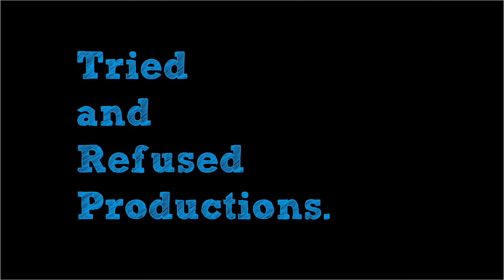Sarkaru Vaari Paata Movie Review & Analysis | Mahesh Babu, Keerthy Suresh | Parasuram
The mass commercial avatar Telugu audiences have been looking forward to is here in the form of sarkaruvaaripaata directed by Parasuram and starring maheshbabu and keerthysuresh in lead roles! Does the film deliver in the commercial masala MASS genre, you'll have to see the video to find out. I hope you like the Sarkaru Vaari Paata Movie Review & Analysis